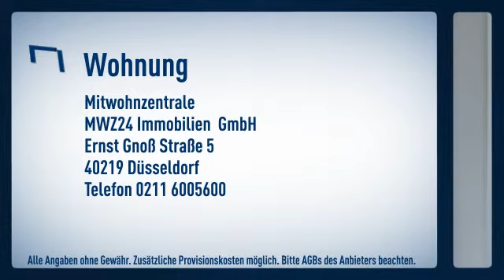Bilk: Helle 3 Zimmer Etagenwohnung in unmittelbarer Nähe zur Universität Düsseldorf. Moderne